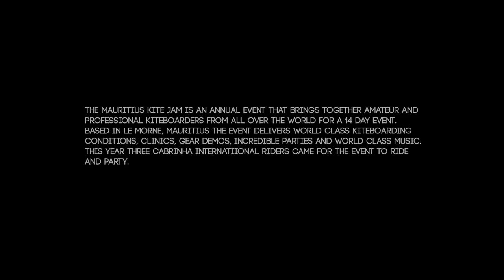Mauritius Kite Jam (Cabrinha Kiteboarding)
The Mauritius Kite Jam is an annual event that brings together amateur and professional kiteboarders from all over the world for a 14 day event. Based in Le Morne, Mauritius the event delivers world class kiteboarding conditions, clinics, gear demos, incredible parties and world class music. This year three Cabrinha Internatiional riders came for the event to ride and party.

Don't miss the next Mauritius Kite Jam (26. Oct - 9. Nov 2013)
English website coming soon!

Filmed and edited by Anders Krüger